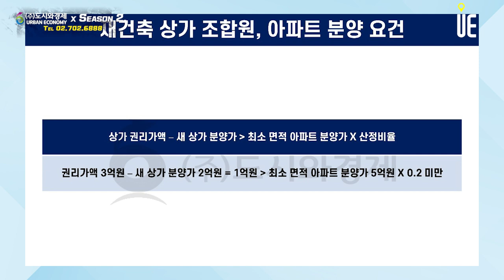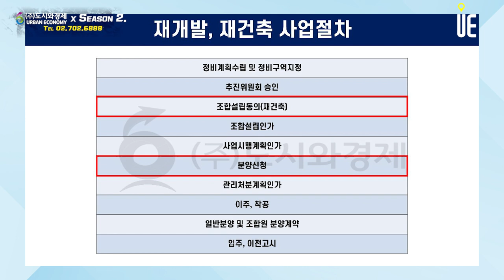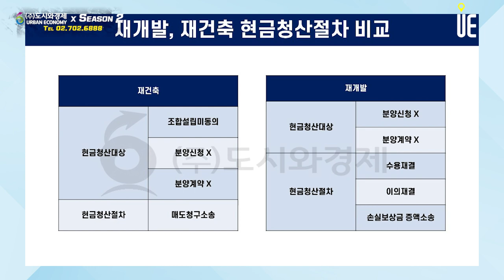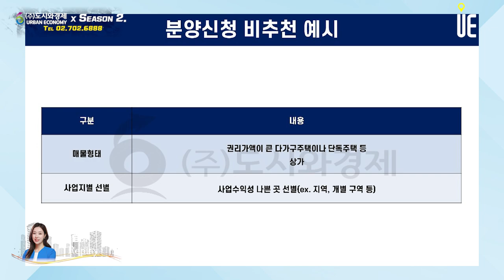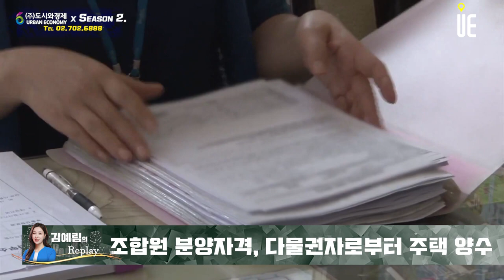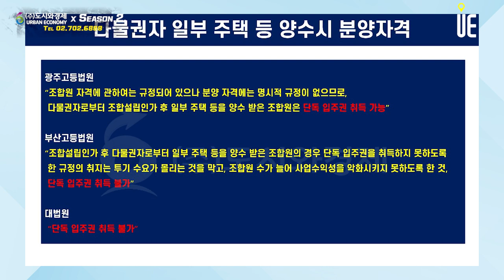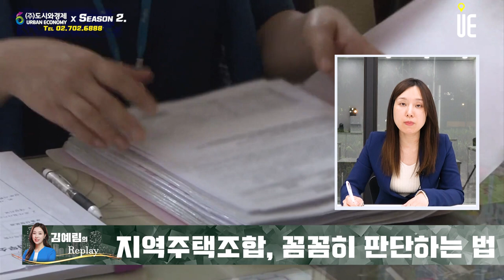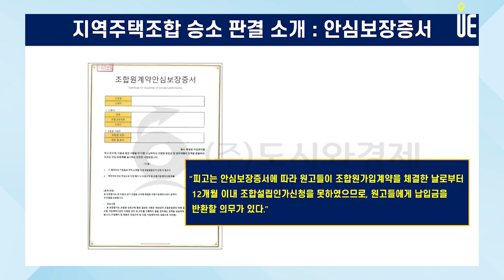[다시보기] 은마아파트 상가 조합원과 재건축 추진위원회 협상 타결/분양신청시 고려사항/조합원 분양자격 관련 승소 사례/지역주택조합 승소사례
[도시와경제]